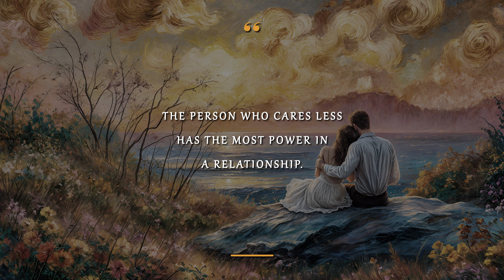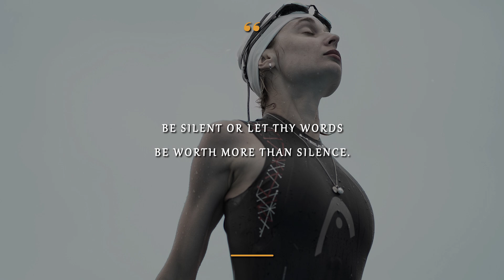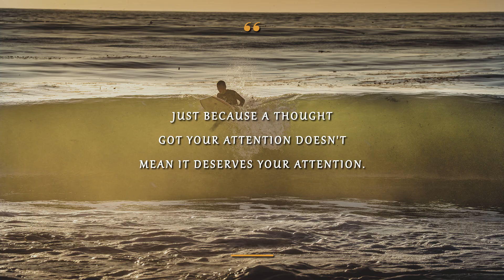Advice From Old People, Quotes for Inspiration and Motivation.